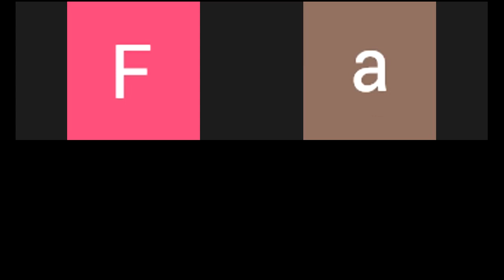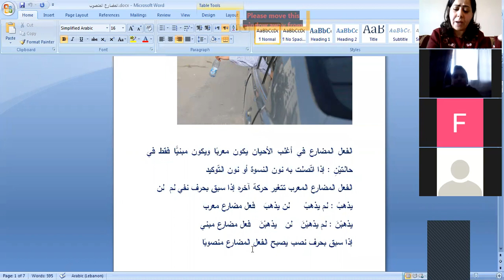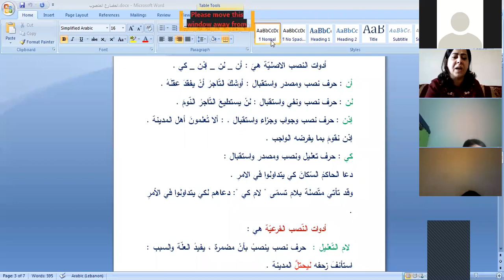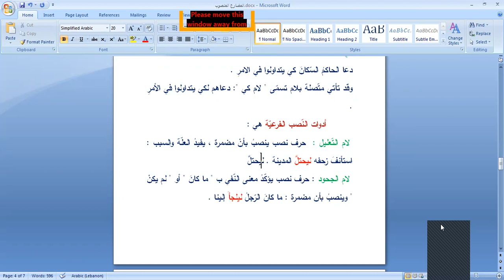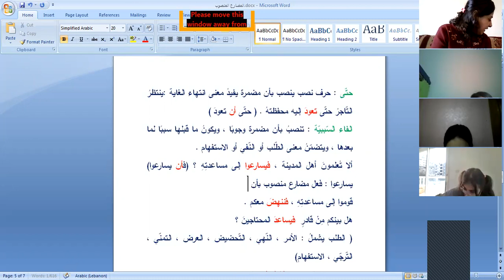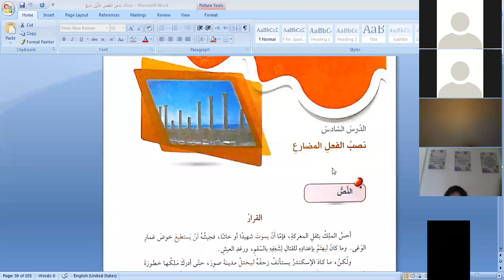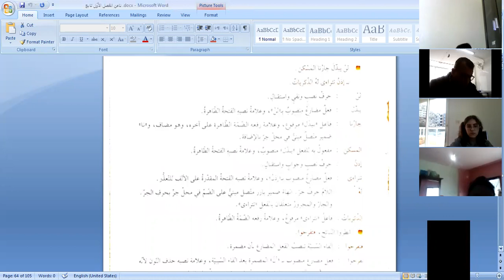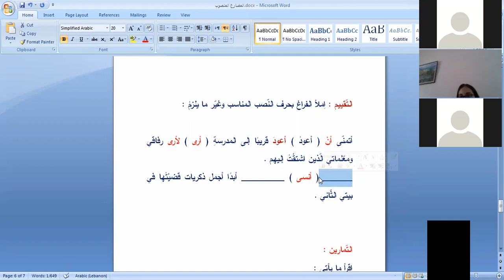ثامن الاثنين 15 آذار 2021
لغة عربيّة : قواعد شرح قاعدة ( نصب الفعل المضارع) القسم 2